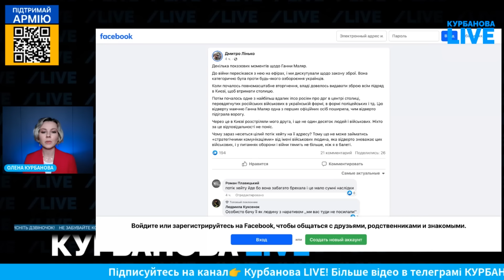🤬🤬🤬 ЦИНІЧНА ПОТВОРА ОБРАЗИЛА ВІЙСЬКОВИХ! Маляр довела дружину бійця до сліз - Курбанова РОЗНЕСЛА!